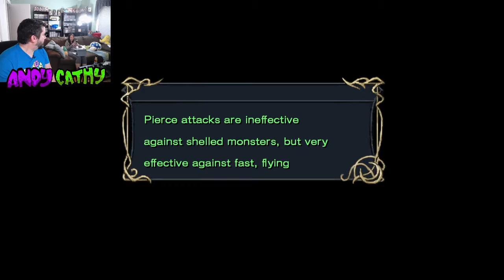It's Ys Seven Time - Episode 3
Who's this blonde girl?!?
Follow these streams on twitch.tv!
PIXEL PUB PODCAST